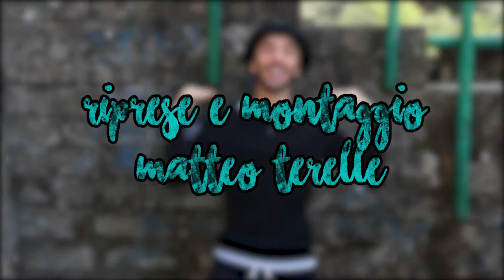Bonobo Kerela-TATTING DANCE